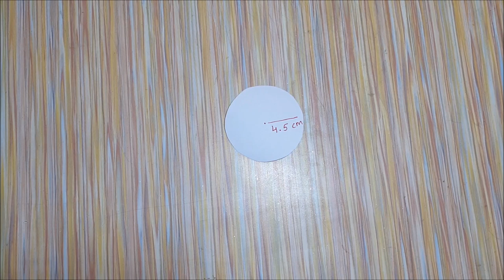Popsicle Stick Photo Frame | Wall Hanging from Ice Cream Sticks | Just Craft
Need ideas to reuse the popsicle stick? If yes then make a photo frame out of waste ice cream sticks and hang it on your wall now.

DIY Diya Thali | Decorative Thali | msjustcraft | 5 minute craft

Engagement Thali | Engagement Platter | Ring Ceremony Thali | Just Craft

DIY Key Frame | Waste Keys | Easy Craft Ideas | Just Craft

TOP 5 DIY TEA COASTER | DRINK COASTER | msjustcraft | 5 minute craft

DIY: Rakhi for Rakhshabandhan | राखी बनाने का तरीका | msjustcraft | 5 minute Craft